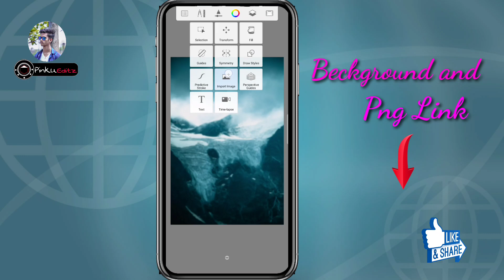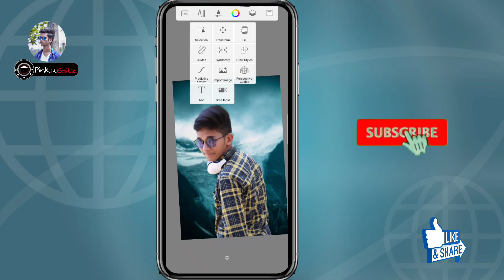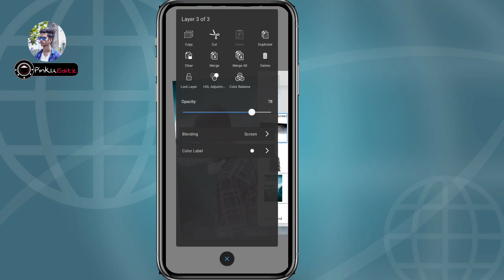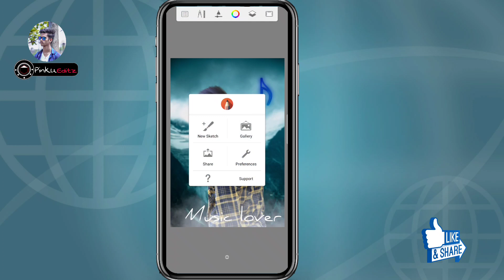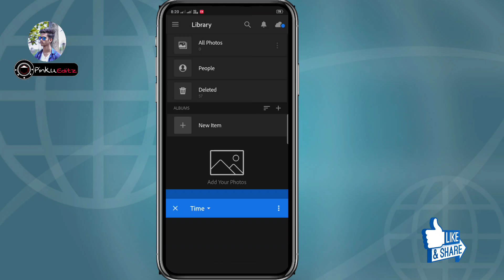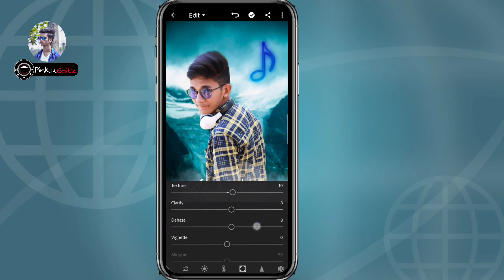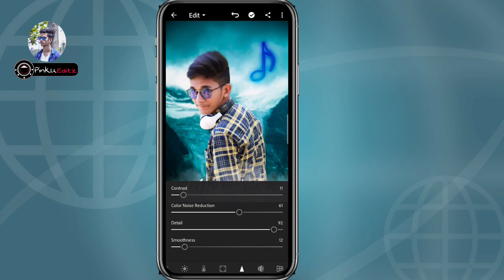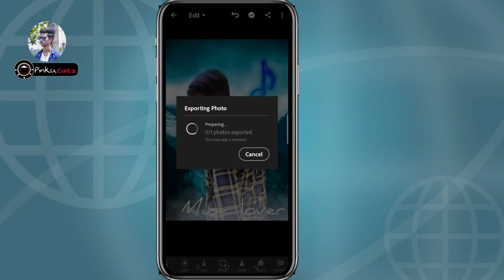Music Lover concept | Autodesk and Lightroom Photo Editing'' Tutorial Pinku Editz..